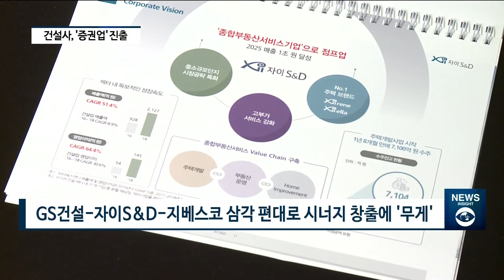대우건설·GS건설, 자산운용업 진출…"펀드 생산부터 개발·운용까지" [팍스경제TV][빡쎈뉴스]